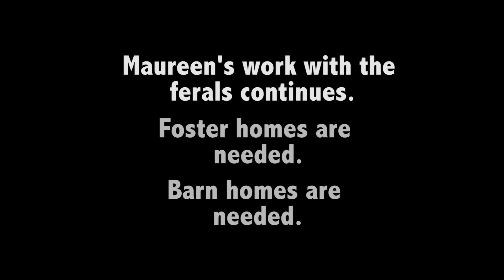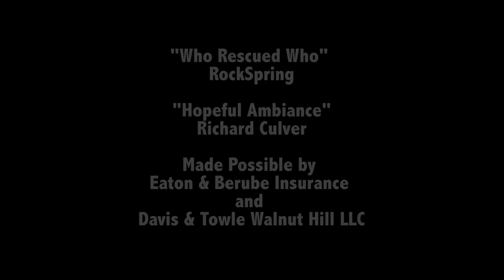ARLNH feral program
Animal Rescue League of NH: learn how we work with feral cats in our community.